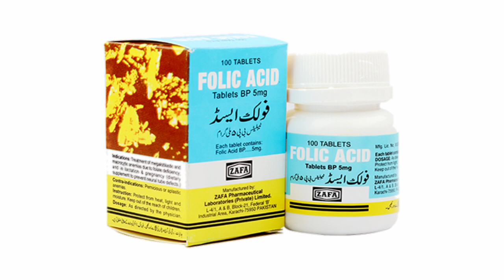Folic Acid Tablet \\benefits how to use and dosage urdu in hindi